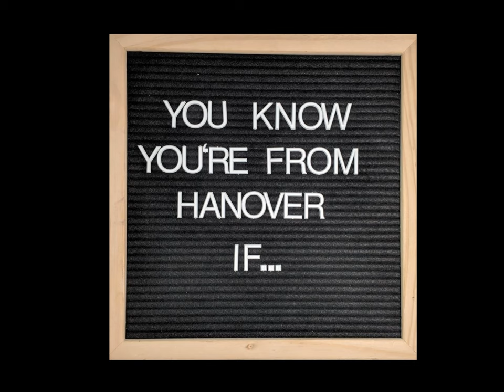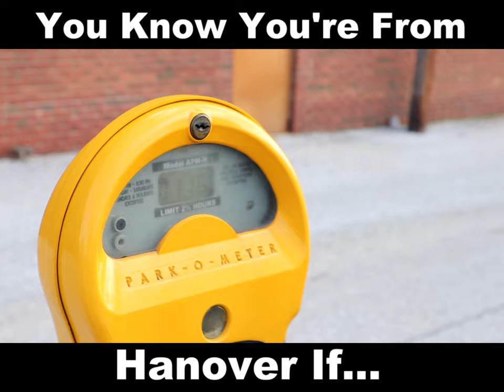You might be from hanover if...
ou know you're from HANOVER IF...🤔
Jim and I bounced around town 🏘 and
Highlighted classic Hanover quirks🙃
If you know, you know 😎
Have any ideas for our next video? 📹

Thank you so much for the ❤️ on the last 📼
We can't thank you enough 🙏

Colin's License Number Is RS328699